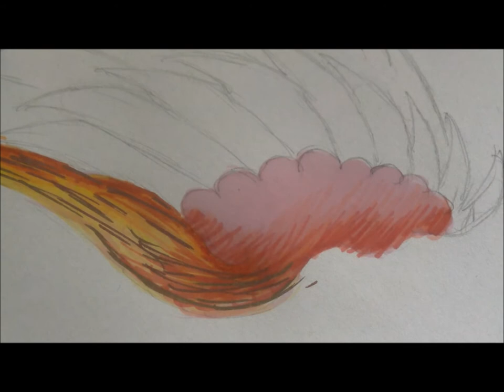Promarker Speed Paint - Wings